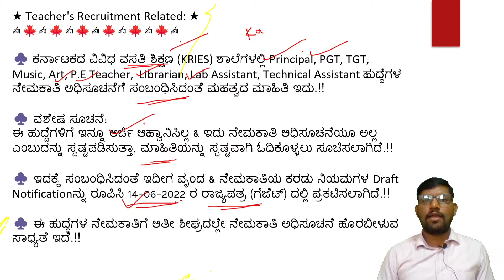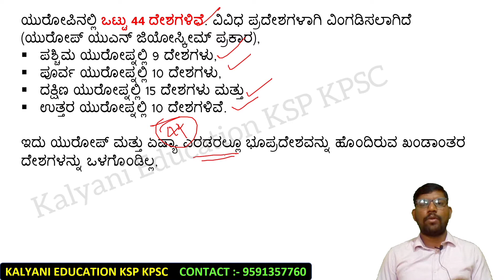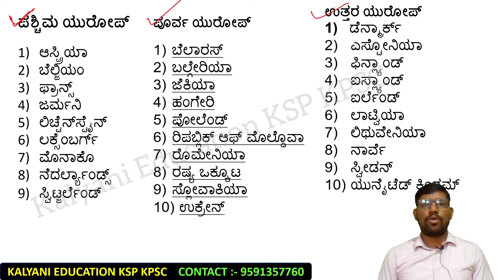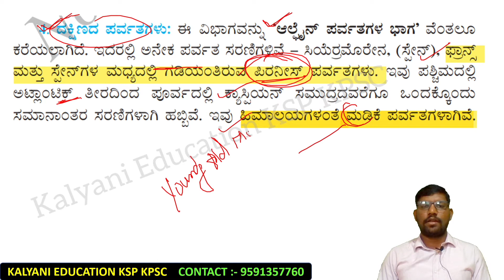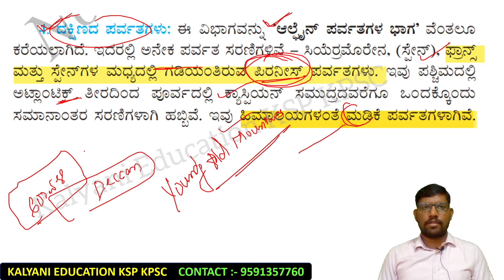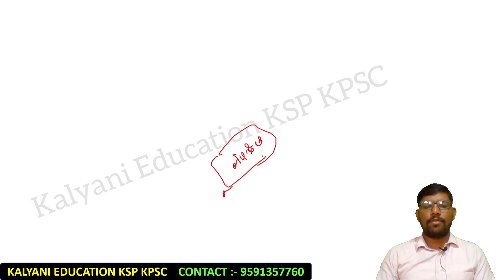ಭೂಗೋಳ ವಿಜ್ಞಾನ- 6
ಭೂಗೋಳ ವಿಜ್ಞಾನ- 2

ಕೆಳಗಡೆ GPSTR ನ ಎಲ್ಲಾ ವಿಡಿಯೋದ ಲಿಂಕ್ ನೀಡಲಾಗಿದೆ  :-